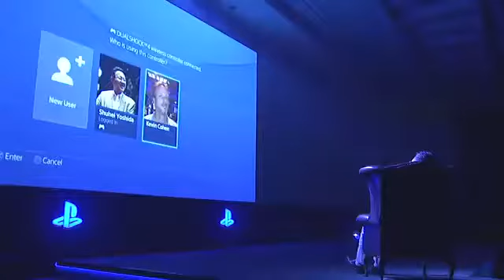Shuhei Yoshida kicks off Gamescom 2013 PlayStationGC